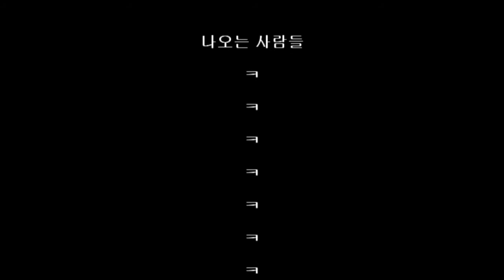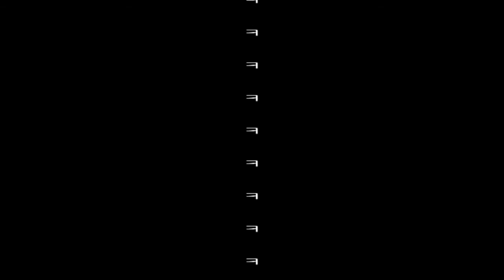사상선 - HUGH, M M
아햏햏